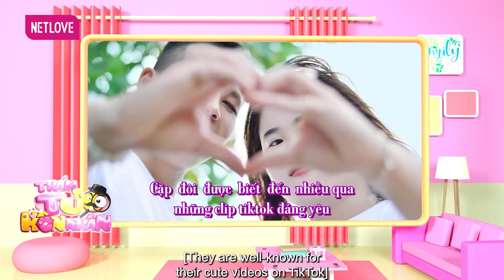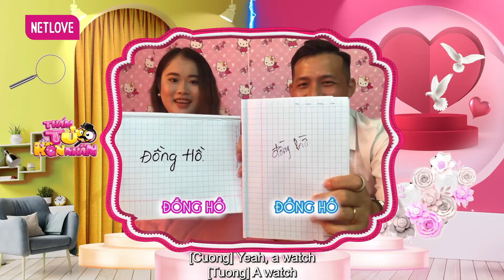Thám Tử Hôn Nhân - Mùa 2 - Tập 08: Cẩm Tú và Đông Kháng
GIỚI THIỆU CHƯƠNG TRÌNH:
Biệt đội thám tử sẽ ghé thăm nhà các cặp vợ chồng để tìm hiểu về cuộc sống của họ, lắng nghe những chia sẻ về hôn nhân để tư vấn, phân xử các vấn đề bức xúc vợ chồng đang gặp phải. Thông qua bằng chứng như video, hình ảnh, nhân chứng chân thật, sống động sẽ mang đến cái nhìn khách quan nhất cho Biệt đội thám tử.